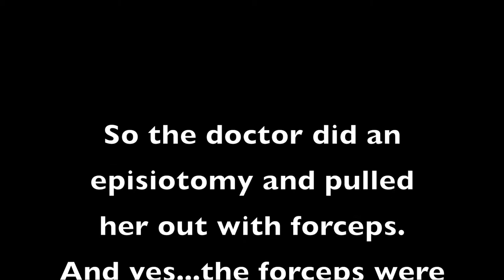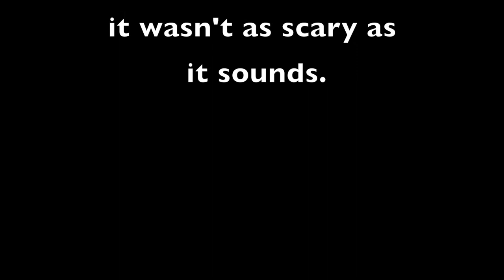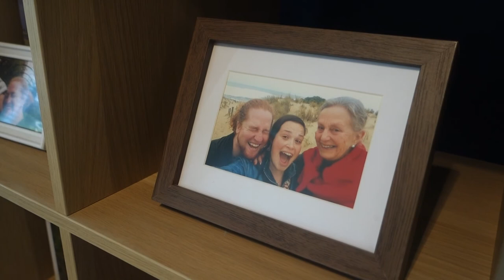Baby Gwens' Birth Video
On January 29, 2018 our little girl came into this world. She was born at the Royal Women's Hospital in Melbourne, Australia at 10:02 pm. We've never been more happy now that she's finally arrived and in our lives. Can't wait to show everyone her growing up.